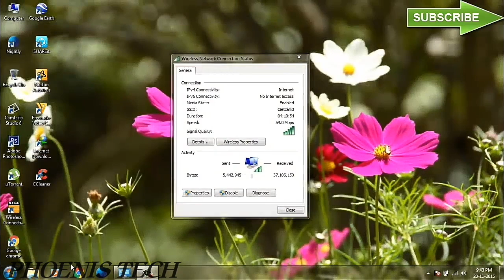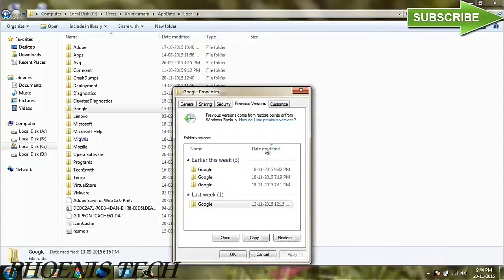HOW TO VIEW ALREADY DELETED BROWSING HISTORY ON GOOGLE CHROME HD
Solution to solve your already deleted browsing history on google chrome